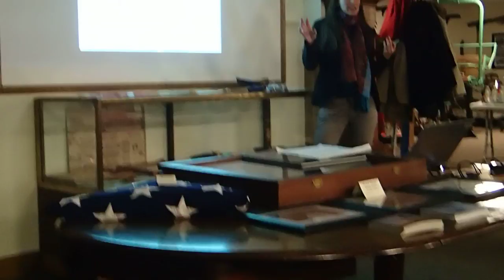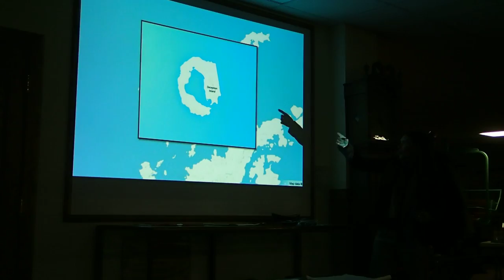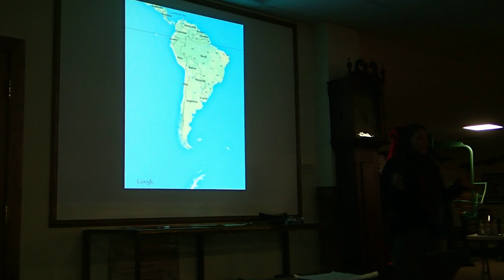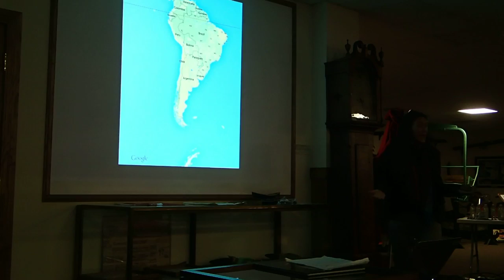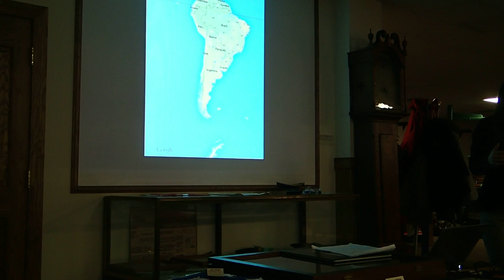Presentation at the Transportation Museum Part 1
At the Garrett County Transportation museum Laura & Fede gave a great presentation on their voyage to Antarctica in 2013 (their honeymoon) and then spoke about their upcoming voyages for which they invite the general public to join scientists on their boats-- check out their 2015 voyages at their web